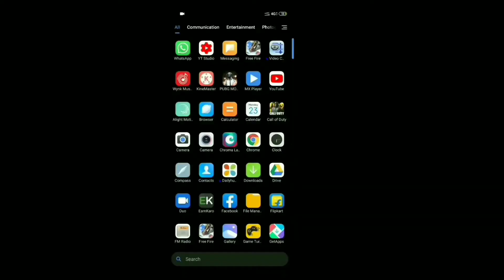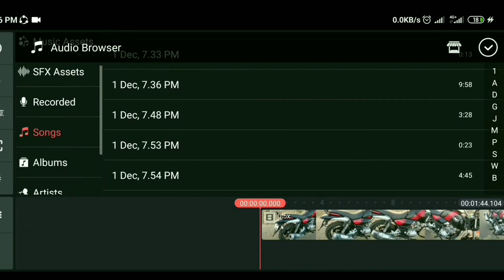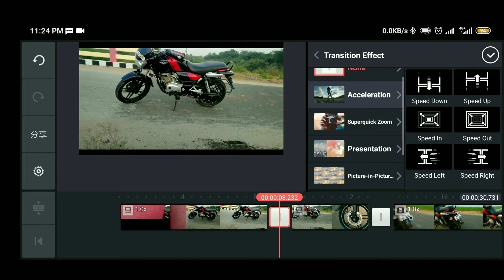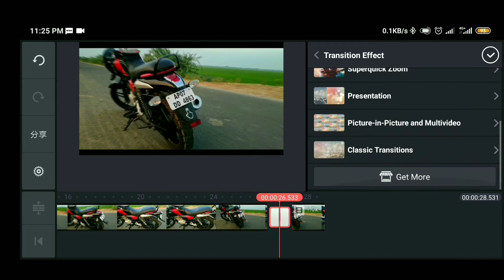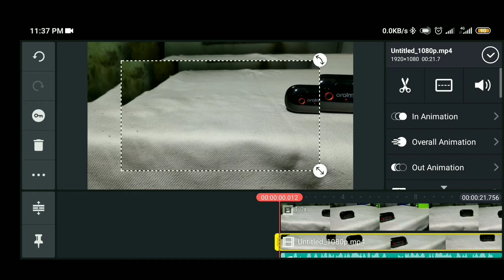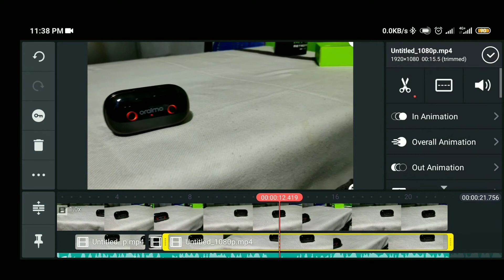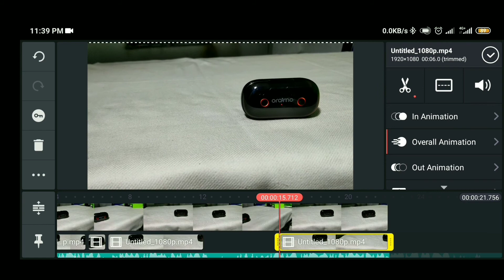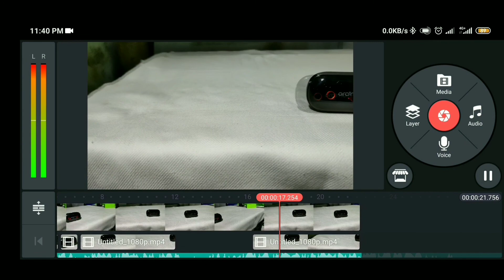Edit normal video's like a pro with great transitions feat kinemaster tutorial